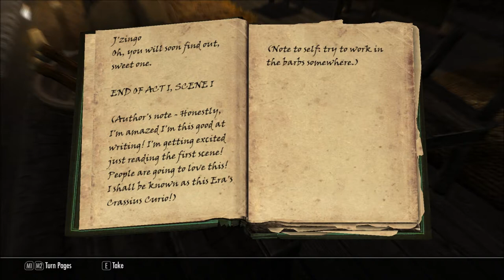Let's Read The Lustful Khajiiti Skooma-Peddler (Let's Read The Books of Beyond Skyrim, Book 40)